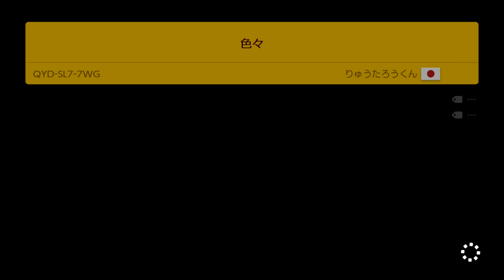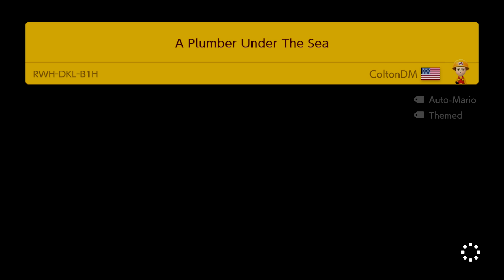Super Mario Maker 2 - "CASTLE MARIOVANIA" Endless Challenge #2!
The Endless Challenge in Super Mario Maker 2! I show off how far I can get in the Endless Mario Challenge with 40 mins on the clock in Super Mario Maker 2!